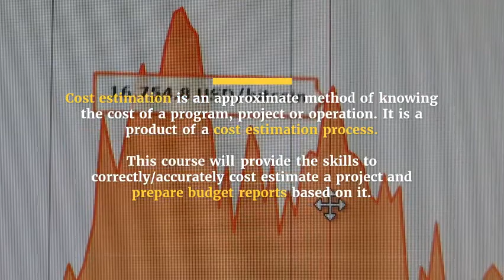Project Cost Estimation Techniques Training Course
Cost estimation is an approximate method of knowing the cost of a program, project or operation. It is a product of a cost estimation process.

This course will provide the skills to correctly/accurately cost estimate a project and prepare budget reports based on it.

In many times, a project/operation tends to go over budget and hence cost estimation is an important tool to prevent it. Also for project managers, over-budgeting in a project makes his/her credibility look bad and hence this course is been provided to learn the skills for accurate cost estimation and hence develop an economic project.